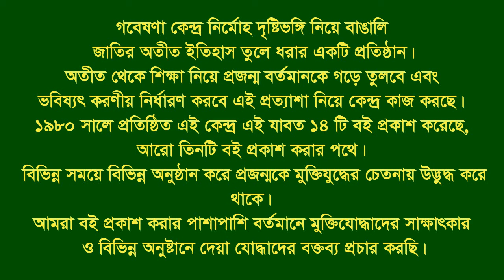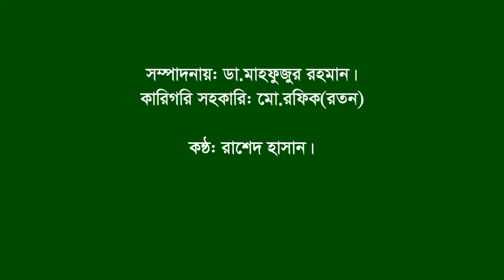Interview of Zakir Hossain Manik | Dhaka-Madaripur | F Fighter | FF